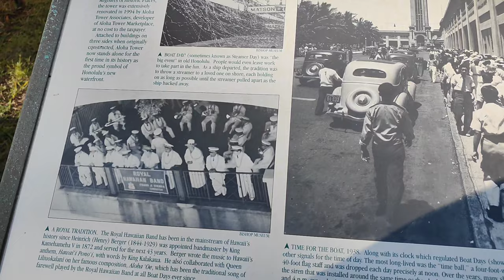Hawaii/Honolulu.. Beautiful Island 🏝️🏖️ of USA 🇺🇸🇺🇸 . Malayalam & Tamil.